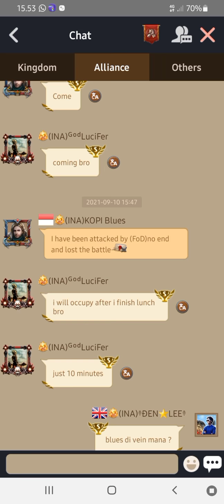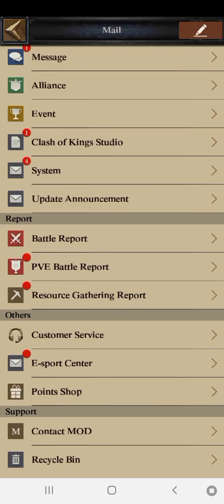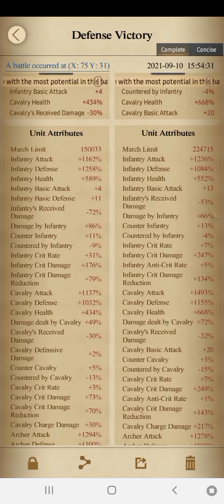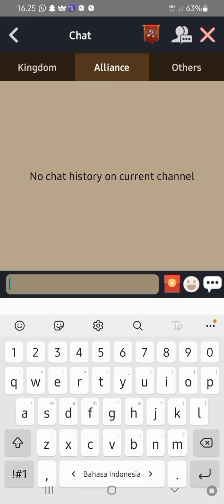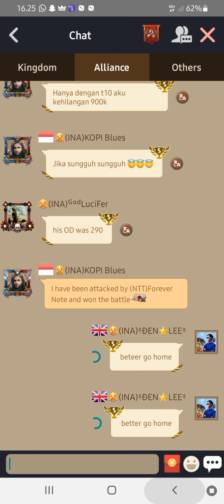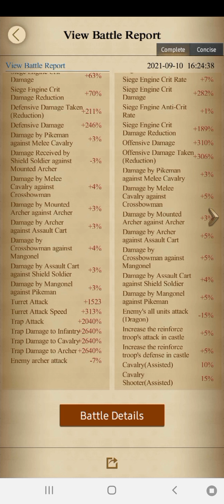Clash of Kings 543 | 2 Defend Almost Die In VEIN | Better Go Home Haha